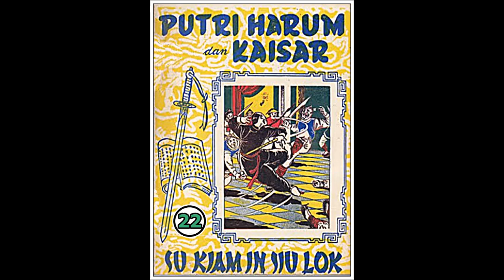Seri Cerita Silat Puteri Harum dan Kaisar Jilid 22